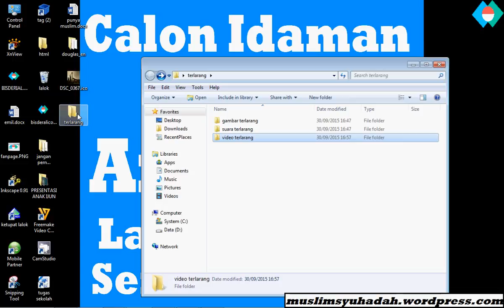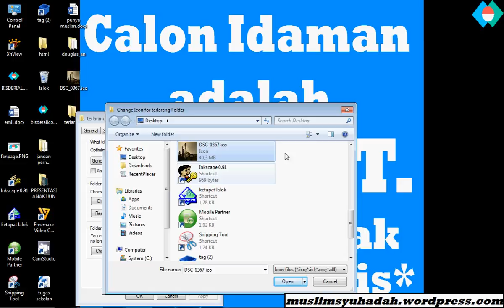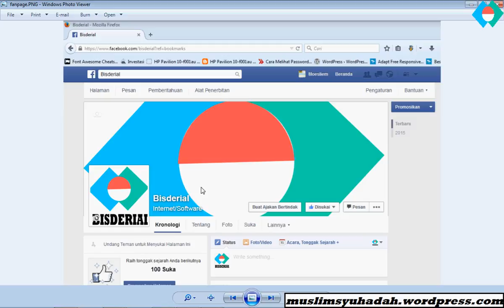cara menyembunyikan file kita dari orang lain dengan aman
menyembunyikan file dengan mudah dan cepat